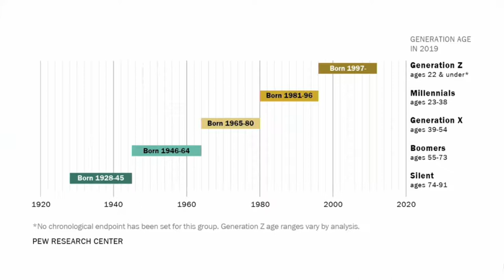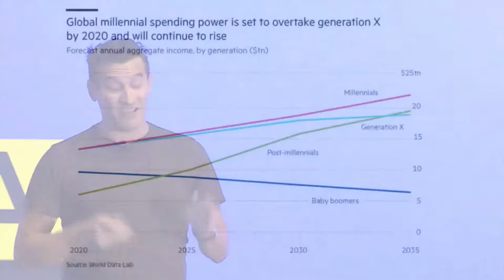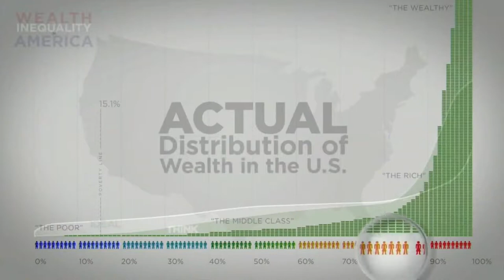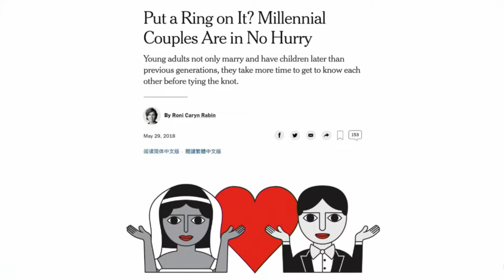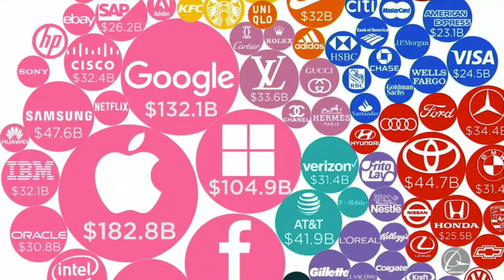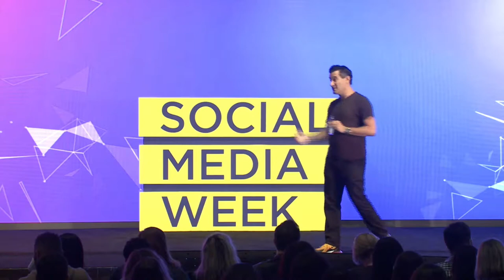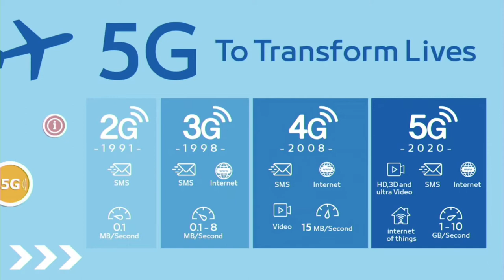Suzy CEO Matt Britton's Keynote At Social Media Week 2019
While it may sting to hear it, Suzy’s founder and CEO Matt Britton is right: millennials, you’re not that young anymore.

But that absence of youth is important to note. Because while brands and marketers seem to use the term “millennials” interchangeably with “twentysomethings” or “youth,” the reality is that the oldest millennials are nearing forty. And marketing strategy has to evolve to understand that reality. As buying power in households prepares to shift hands from Gen X to this generation, how will marketers adapt? diy research